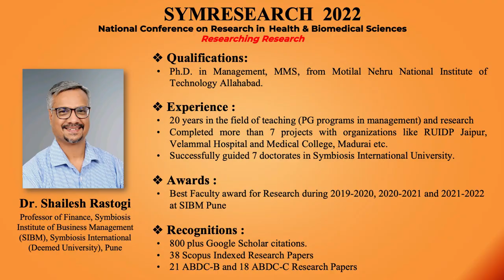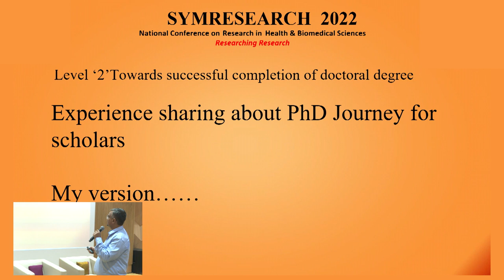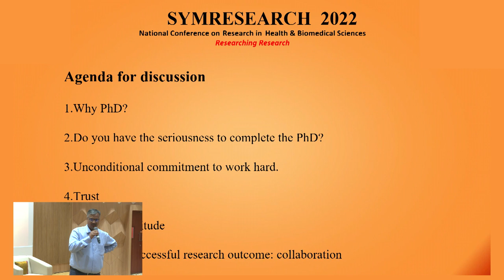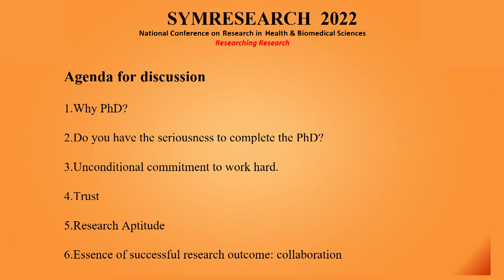Experience Sharing about Phd Journey For Scholars